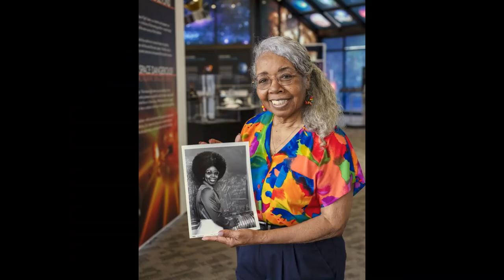Intro to Black History - Real Talk Ministry - Black History Moments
This is Real Talk Ministry - Black History Moments intro to believing that being black may have hardships, but it is beautiful. We accomplished a lot, and will have more accomplishments in the future. We should never forget our past, as we move forward into the future.

References to pictures and for commentary:

Unsplash
Canva

Marie Van Brittan brown history/brown-marie-van-brittan-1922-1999/